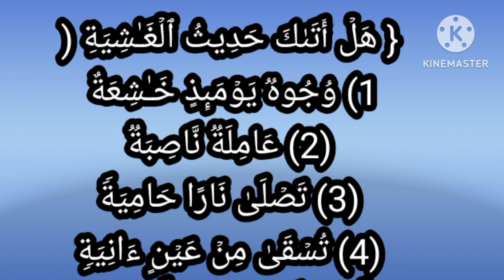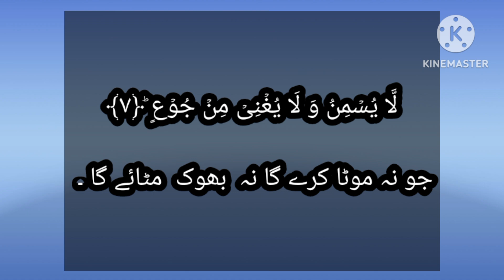Quran Made Easy| Class 03 | Word-To-Word Tafseer by Ustadah Aisha | Surah Al Ghashiya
ek Qadam Quraan ki Taraf
 Audience searches
Asan Islamic knowledge
an Terjuma aur tafseer
quran ka tarjama tafseer
tafseer tarjama quraan
a m qasmi quraan
quran memorization course
Quran tarjuma ke sath
koran tafseer
 tafseer ul quran in urdu
 tafseer quran in urdu
tafseer quran (para 30)
tafseer e quran para 30
para 30, tafseer quran
 Quran Explanation
Ramadan Activities
Quranic Arabic
Ramadan 2024
Quran Study
Quran Translation
 Urdu Tafsee
Para 30 Tafseer
quran kareem
Quran tarjuma only urdu
Quran tarjuma in hindi
Quran tarjuma and tafseer in urdu
lafz ba lafz quran
tafseer surah fatiha
tafseer fatiha
Quran tarjuma tafseer word by word
lafz ba lafz Quran karim
 surah al aala tarjama
Surah Al-Baqarah
 Quran
Islam
Quran recitation
 Islamic reminders
 Al-Baqarah
 Quran Kareem
Quran verses
 Islamic quotes
Holy Quran
 Islamic teachings
Quran learning
faith
 Surah
taleem ul quran tafseer
taleem ul quran
surah
 dawat e islami learn quran
tafsseer of taleem ul quan
 taleem ul quan tafseer
taleem ul quan
tilawat quran
 2024
 tilawat